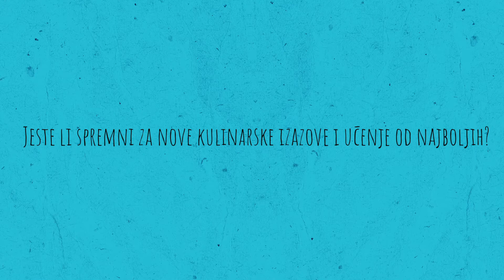Tražimo kuhare i kuharice željne učenja!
Jeste li spremni za nove kulinarske izazove i učenje od najboljih? Naš je cilj pružiti širok izbor edukacija što većem broju zaposlenika do glavne sezone kako bismo im pomogli u razvoju karijere, osnažili ih u kontaktu s gostima te im olakšali izazove svakodnevnog posla. Članovi Aminessovog gourmet tima uče i o pripremi steakova i burgera pod budnim okom chefa Marija Čepeka i Ivana Zidara, trenutno jednog od najpoznatijih stručnjaka za pripremu burgera od odležanog mesa. Kulinarsko umijeće pripremanja plave ribe demonstrirat će renomirani chef David Skoko, dok će radionicu rižota i tjestenina voditi jedan od najboljih istarskih chefova Robert Perić.